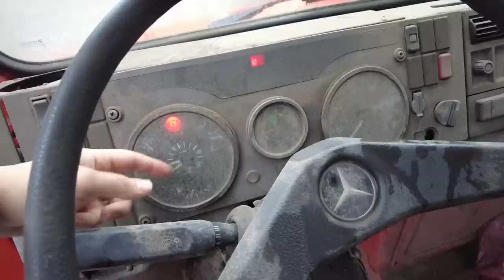TÜRKİYE'nin EN BÜYÜK ÜNİMOGUNU ALMAYA GİDİYORUZ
Unimog Karavan

Merhaba Ben Uğur Haliloğlu
10 yılı aşkın süredir Offroad yapıyorum, bu bağlamda birçok offroad aracı yaptım.